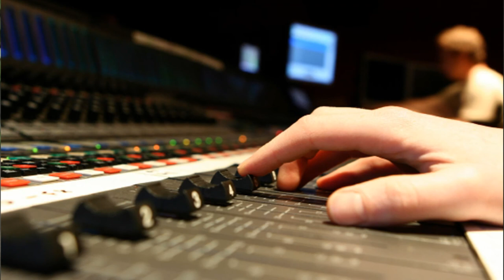Althea Rene - Live in Detroit - Behind the Scenes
During a concert rehearsal, Soul-Jazz Flutist Althea Rene describes her motivation for her first LIVE CD release.  To date, she has recorded a total of 6 stellar CD projects over her career.  "Live in Detroit" is a scorching hot testament to her musicianship and performance power.